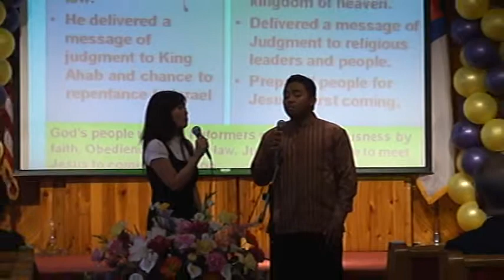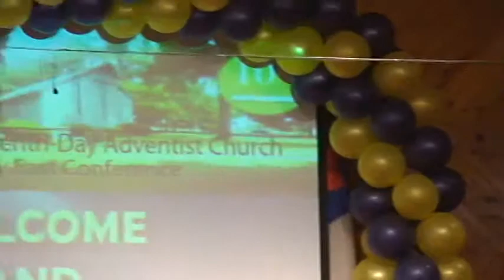Ultah Fisdac NJ: I sent you out as lamb among the wolves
Sambutan Pdt. E. Kamuh pada saat merayakan Ultah Fisdac dimeriahkan oleh Unai Chorale, Duet Corry Tomarere serta khotbah dan penyambutan Pdt. H. Sumendap sebagai gembala fisdac yang baru oleh Ketua Konference East Allegheny, NJ.